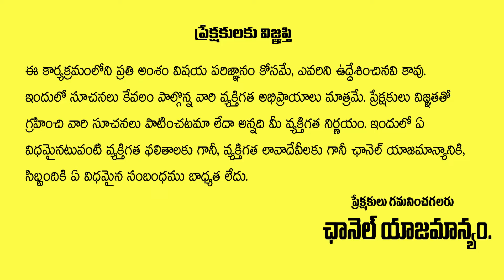జపాన్ బాక్సాఫీస్ వద్ద RRR ప్రభంజనం.2 మిలియన్ మార్క్ దాటి ట్రెండింగ్ లో మూవీ||AADYA TV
AADYA TV is the popular Telugu News channel Across Telangana and Andhra Pradesh. News gives 24 Hours covering political news, sports news, entertainment news, comedy Telugu and Tollywood movie promotions, Free Telugu News Channel, 24/7 news Telugu channel Telugu, owned by Filmy Bytes.